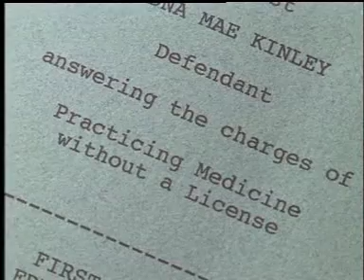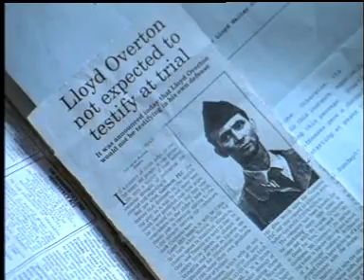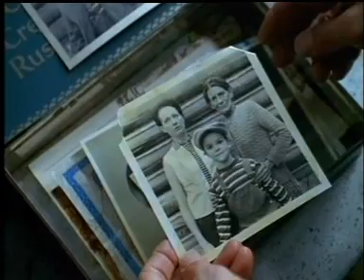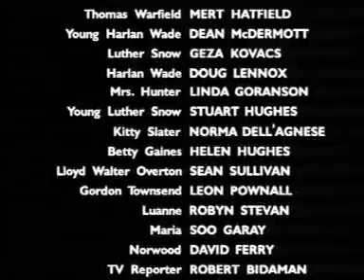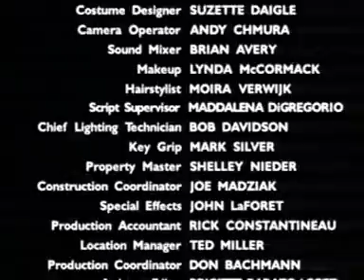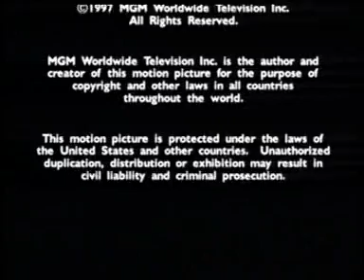Evidence of blood ~movie part2~